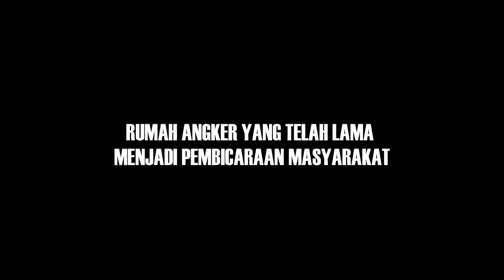Malam Suro di Rumah Darmo Tariler